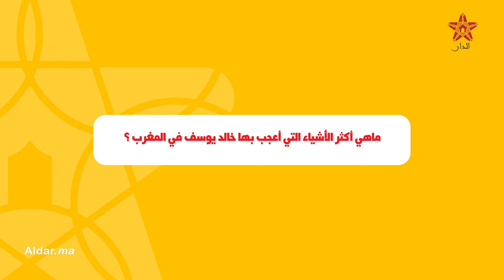خالد يوسف يكشف عن مشروع مغربي مصري ضخم ويصرح: المغرب من أجمل بلاد العالم